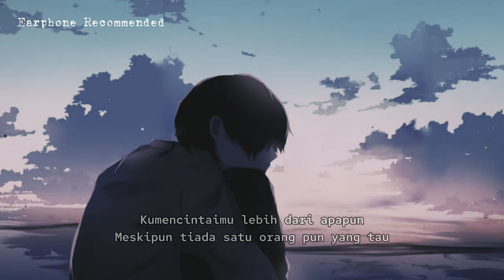Kekasih Gelapku - Ungu Slowed + Reverb (Cover Lirik)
lirik

Kumencintaimu lebih dari apapun
Meskipun tiada satu orang pun yang tau
Kumencintaimu sedalam-dalam hatiku
Meskipun engkau hanya kekasih gelapku

Ku tahu ku takkan selalu ada untukmu
Disaat engkau merindukan diriku
Kutahu ku takkan bisa memberikanmu
Waktu yang panjang dalam hidupku

Yakinlah bahwa engkau adalah cintaku
Yang kucari selama ini dalam hidupku
Dan hanya padamu kuberikan sisa cintaku
Yang panjang dalam hidupku

Haa?hidupku?haa?

Hoo..oooo..Wooooww?

Kumencintaimu sedalam-dalam hatiku
Kekasih gelapku?